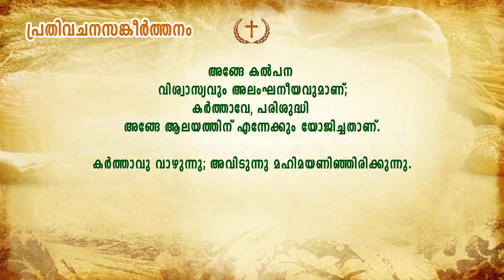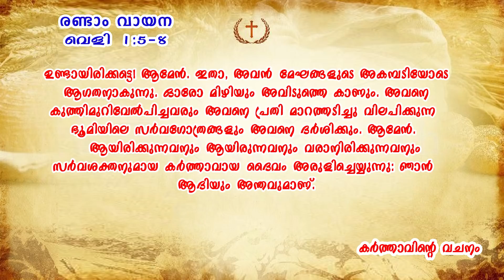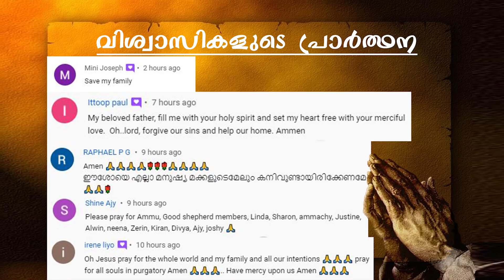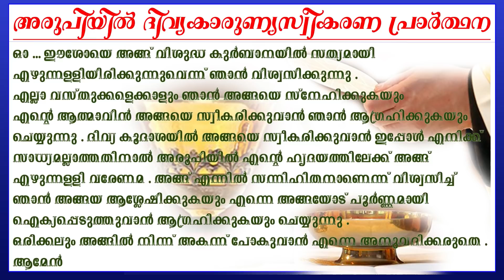Malayalam Latin Holy Mass | 21 November 2021 | 04:00 am (IST) | Fr Shibu P. Vincent (Germany)